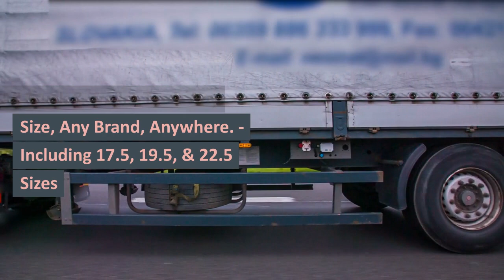24 HOUR HGV TYRES STEVENAGE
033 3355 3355 ☎ STEVENAGE TRUCK TYRES
24 HOUR HGV TYRES,

24 Hour Emergency call-out service 7 days a week 1-hour Commercial Tyre Fitting Road-Side,

24 HOUR HGV TYRES,